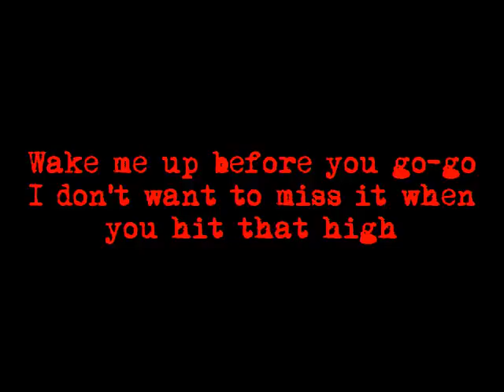Nor-WHAM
No description.